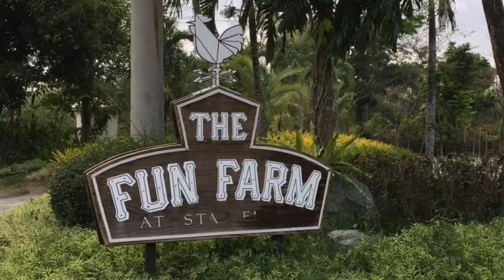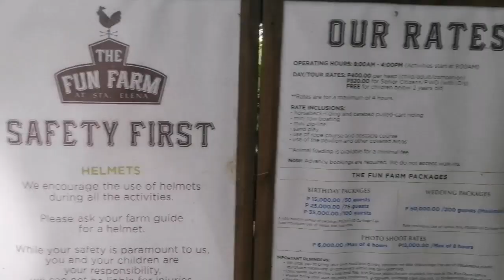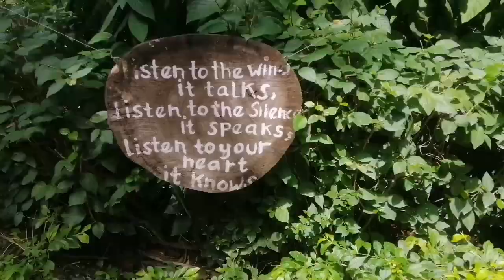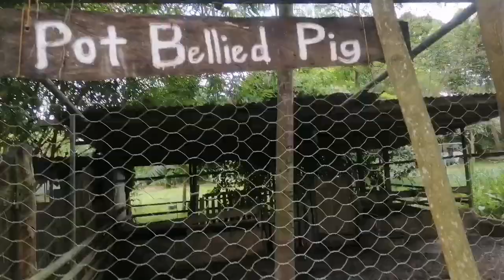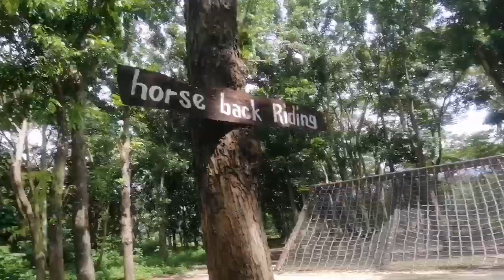The fun farm sta elena